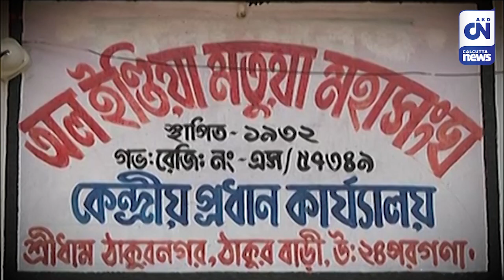ঠাকুরনগরে বিজেপির মেগা সভা | CAA-র পক্ষে জোরদার সওয়াল | CN- এর মেগা কভারেজ | দিনভর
ঠাকুরনগরে বিজেপির মেগা সভা | CAA-র পক্ষে জোরদার সওয়াল | CN- এর মেগা কভারেজ | দিনভর | চোখ রাখুন সিএন-এ